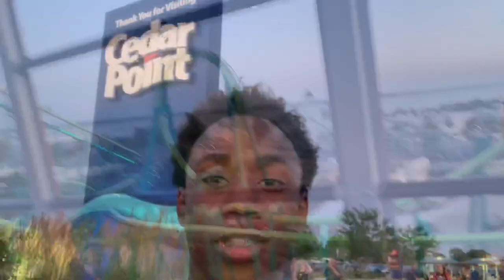VLOG AT CEDAR POINT ❗️❗️❗️